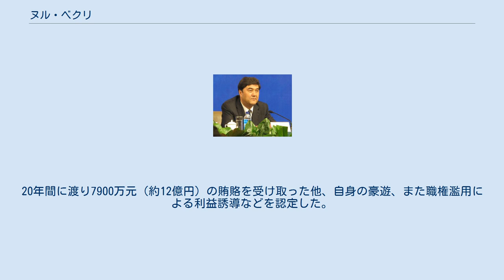ヌル・ベクリ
ヌル・ベクリ（ウイグル語: نۇر بەكرى、中国名：努爾・白克力、Nur Bekri、 (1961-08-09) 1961年8月9日 - ）は、中華人民共和国の政治家である。
新疆ウイグル自治区ウルムチ市長、新疆ウイグル自治区政府主席、国家発展改革委員会副主任兼国家エネルギー局局長を歴任した。
 1961年、新疆ウイグル自治区ボルタラ・モンゴル自治州ボルタラ県に生まれる。
幼いころから神童の誉れ高く、1977年に首席で高校に入学、翌年1978年に受けた全国普通高等学校招生入学考試（高考）でも優秀な成績であり、17歳で新疆大学に進学した。
1982年12月、大学在学中に中国共産党に入党、新疆共産党青年団書記、新疆大学共青団委副書記、校党委常委、宣伝部部長を歴任した。
 1993年から2000年にかけてカシュガル地区の行署要員、自治区人民政府副秘書長、中国共産党ウルムチ市委副書記、副市長、代理市長、市長を歴任した。
 2000年12月から新疆ウイグル自治区自治区党常任委員、政法委副書記、自治区党委副書記を歴任し、2007年11月から党第十七回大会にて中央候補委員に当選し、2008年1月、自治区人民政府主席に就任した。
 2009年ウイグル騒乱が発生した際、「海外からの指揮を受け、国内で実行した、計画的かつ組織的な暴力事件」だと指摘した。
「各民族が固く団結する中、三勢力の扇動による襲撃は必ずや各民族の非難に遭い、敵の分裂・破壊行動は徹底的に失敗するに違いない」とした上で「典型的な社会治安事件であるのに、海外の三勢力はデマを撒き散らし、悪意をもって中国共産党と政府を攻撃した」と述べ、「あの手この手で真相を知らない一般市民を扇動し、デモ行進させ、民族の団結を深刻に破壊し、調和の取れた安定した局面をぶち壊した」と語った。
ウイグル族の一部からはヌル・ベクリは新疆の安定を理由とした人権弾圧と民族問題では中央政府に忠実な政策を行ってることから中国の傀儡であるとしてゼロを意味する「ヌル」と名前の「ヌル」をかけて「いないに等しい」と揶揄されていたという。
 2014年12月31日に国家発展改革委員会副主任兼国家エネルギー局局長に定年退職した呉新雄の後任として就任。
ウイグル族高官が、中央の重要官庁の要職に就くのは異例であり、ウイグル族などの民族対立問題に直面する習近平党総書記として、少数民族重視の姿勢をアピールする狙いがあるとみられる。
また、発展改革委副主任兼国家エネルギー局長を務めた劉鉄男被告が収賄罪で無期懲役判決を受けるなど、発展改革委やエネルギー局を舞台にした汚職事件の調査が本格化しており、ヌル・ベクリの登用で人事刷新を目指す意向もあるとされる。
 その後、ヌル・ベクリの後任にはショハラト・ザキル同常務委員会主任が選ばれた。
同自治区の公式ニュースサイト「天山網」が伝えた。
ショハラト・ザキルは2015年3月までに開かれる同自治区人民代表大会を経て、主席代行に就任することとなった。
 2018年9月21日、中国共産党中央規律検査委員会は規律違反でヌル・ベクリを調査していると発表し、2019年3月16日に中央規律検査委員会と国家監察委員会は連名でヌル・ベクリに「重大な規律違反」があったとして、党籍剥奪と起訴を発表した。
 2019年12月2日、遼寧省瀋陽市の中級人民法院は無期懲役の判決を下した。
20年間に渡り7900万元（約12億円）の賄賂を受け取った他、自身の豪遊、また職権濫用による利益誘導などを認定した。